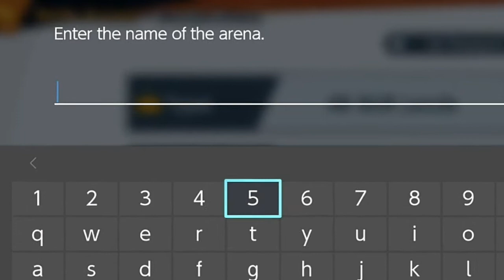Playing offline for a change!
XZAVIOR IS A G O D! Thank him for the editing and things like that. For the donators that have already watched this, I didn’t wanna bother Xzav in remaking this one specifically.

You wanna play with me? Well here you go! The discord.
Come here to play with me and some great players!